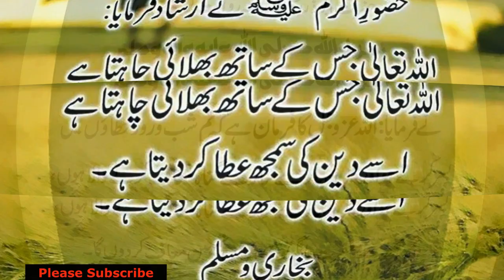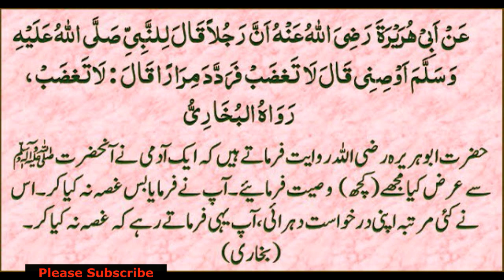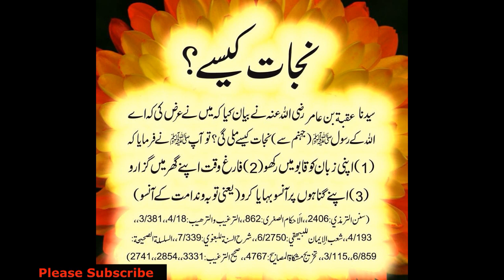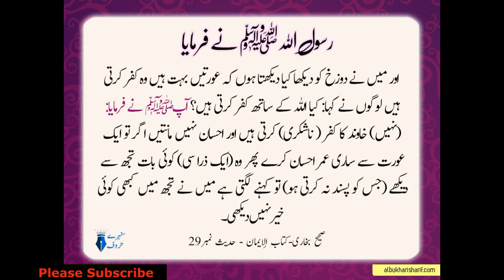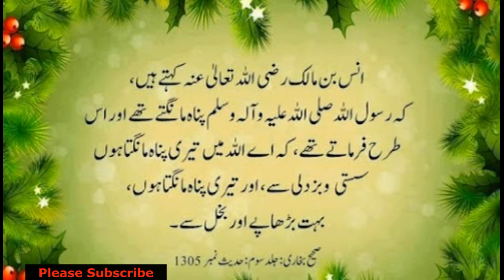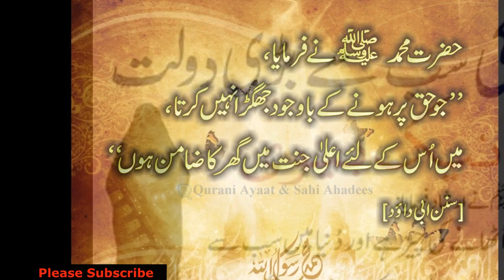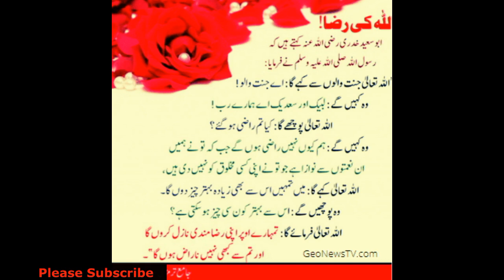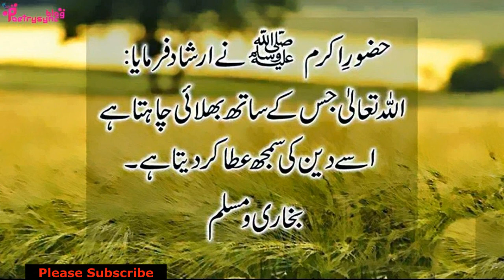Hazrat Muhammad (S A W) Kay Rozana Kay Mamolaat In Urdu/Hindi | 27 January 2020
Today I will tell you about our Prophet Hazrat Muhammad (p.b.u.h) daily life work. In muslim language we say sunnat e nabvi.